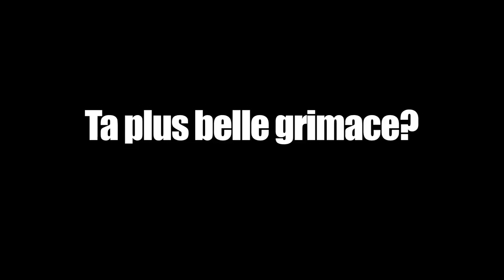VIDEOMATON 3 ELISA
Vidéomaton 3 Elisa